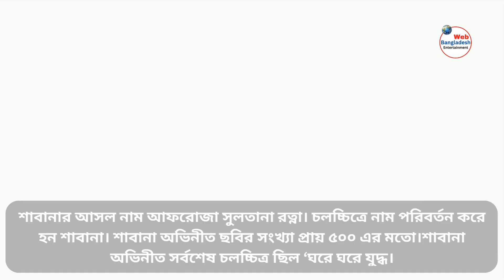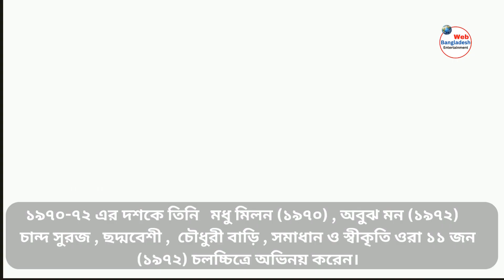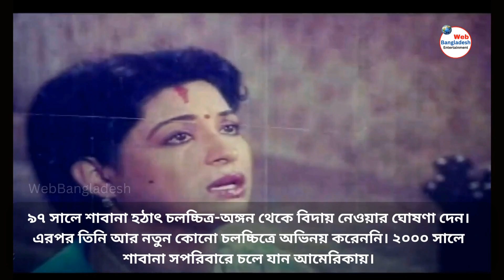শাবানা যে কারনে সিনেমা ছেড়েছেন | জানলে অবাক হবেন | Actress Sabana | Bangladeshi Movies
বাংলাদেশী চলচ্চিত্রে একজন  জীবন্ত কিংবদন্তি  অভিনেত্রী,বাংলা সিনেমার সম্রাজ্ঞী , কেউ বলেন বিউটি কুইন,কেউ আবার তাকে মহানায়িকা বলে সম্মান করেন তিনি হলেন ঢাকাই চলচ্চিত্রের এক সময়ের তুমুল জনপ্রিয় অভিনেত্রী শাবানা।